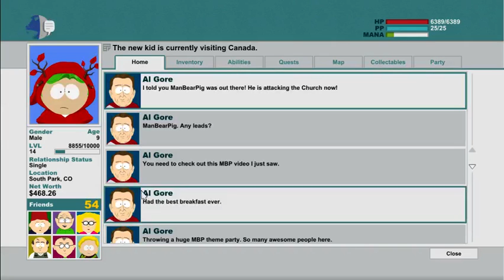South Park: The Stick of Truth! Episode #8 ManBearPig! Oh Canada! Eh?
In this episode of South Park Commander DB confronts the infamous and totally real ManBearPig!
He also ventures into Canada for one reason or another! Eh?